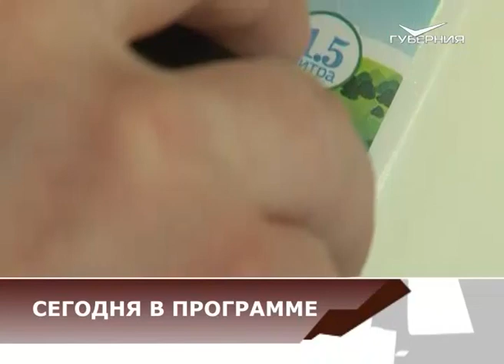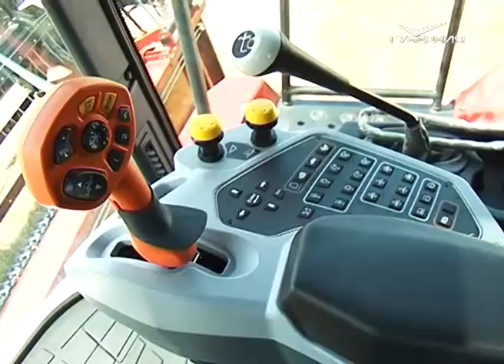Агрокурьер 08.06.2016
Полевое дефиле. Крупнейший отечественный производитель сельхозтехники провел в Кинельском районе демо-показ своей продукции. Почему на свою технику любо и не дорого смотреть — наш материал.
Колбасный камбэк. Шенталинские кооператоры освоили новый и хорошо забытый вид производства. Зачем понадобилось возрождать мясокомбинат, расскажем в нашем сюжете.
Пришел к собственной переработке. Фермер из Исаклинского района открыл цех по розливу кипенного продукта.